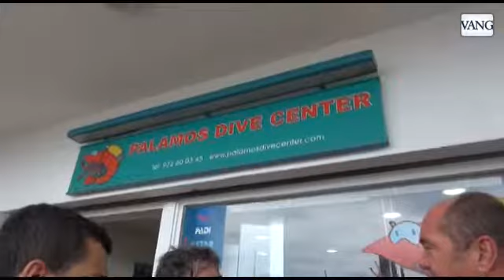La pintura submarina, un arte desconocido en expansión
Esta disciplina, que tiene 150 años de antigüedad, despierta el interés de cada vez más submarinistas. El pintor subacuático, Alfonso Cruz, nos dibuja un cuadro bajo el mar a más de 20 metros de profundidad